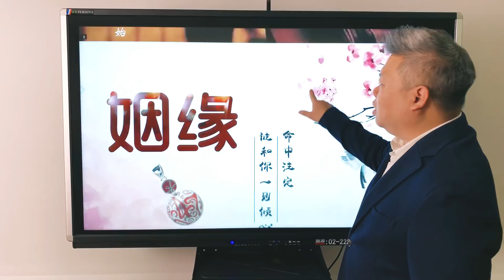一世情緣解說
由VISIBER和57享創辦人Dato'David Hew 細說「一世情緣」的緣份和桃花息息相關的吸引力，協助您找到正桃花，牽引一生摯愛。